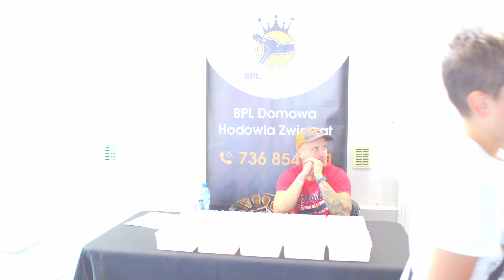Animals Live Chorzów - Terrarystyka & Akwarystyka & Botanika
Relacja z giełdy terrarystycznej Animals Live .
Zapraszamy  w niedzielę 1Marca 2025 do Chorzowa.